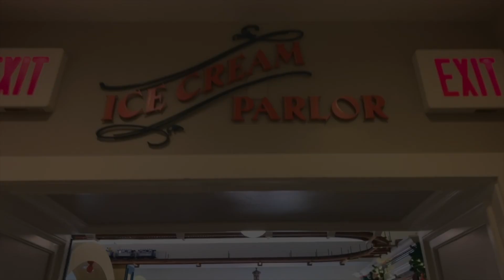Magical Kitchen Time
We took this time to bring you to our magical home as we prepare Ohana dinner!

You will need the following ingredients:

Sauce: 6 red tomatoes, 3 sweet red peppers,  fresh basil, fresh oregano, 3 garlic gloves.

Pizza Dough (best secret reveal, bought it from Publix Supermarket).

Pizza Toppings: Ham, Italian Sorpressata, Feta Cheese, Parmigiano Regianno shavings, Green Peppers. (we made a second with prosciutto, arugula and salami.)

Preparation: all ingredients for the sauce into the blender until all is compact, then put it into a pan to slow cook for about 1hr. For the dough make sure to extended for a bit until it gets soft and the size of your pan, once done this, I took butter into the microwave it for 5 seconds add a garlic glove and some basil. Spread this butter before anything else into the dough and then pour the sauce to your taste and least have fun with your toppings!

The best part of it, is to have fun and create your own magical pizza! We named this pizza the “Pixie Tops Pizza”.